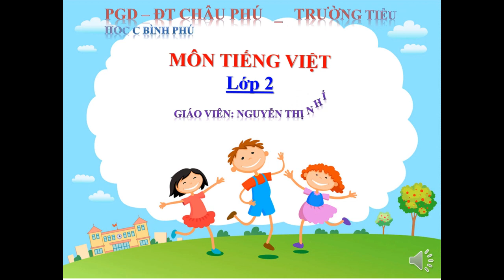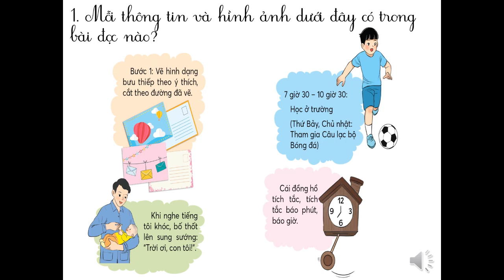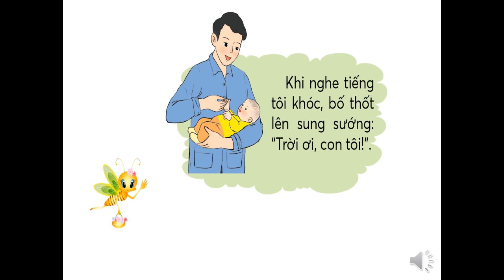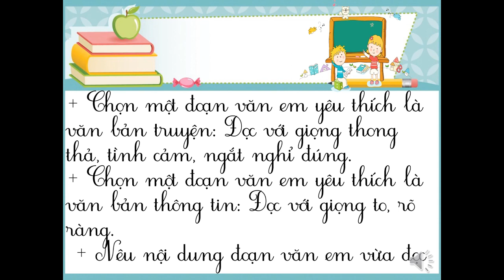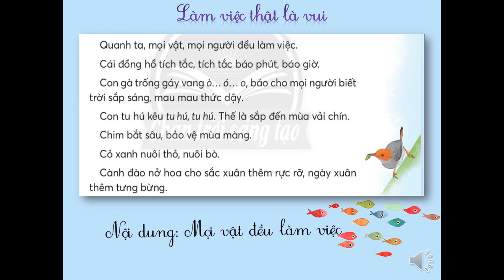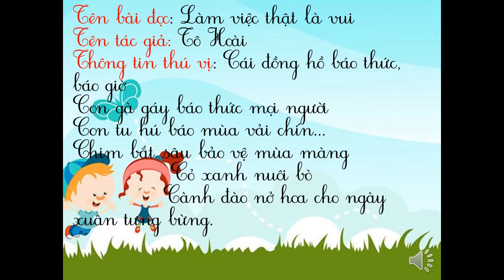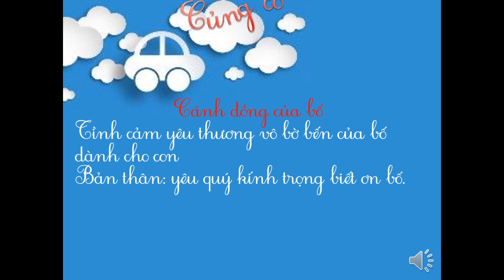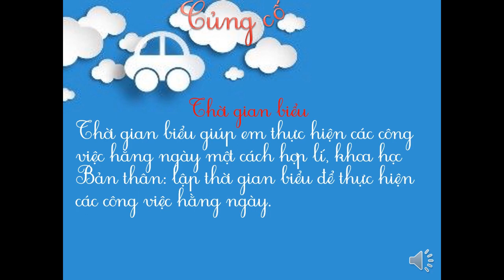Lớp 2 Tiếng Việt Tuần 9 Ôn tập 2 Tập đọc Luyện tập đọc lưu loát và đọc hiểu văn bản thông tin